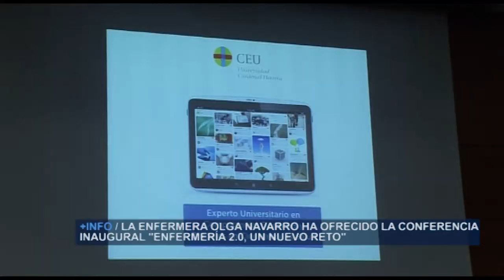I Jornada Innovación Conocimiento enfermero | Cecova TV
Estudiantes de Enfermería y profesionales han asistido a la I Jornada de Innovación en el conocimiento enfermero impulsadas por la Universidad CEU Cardenal Herrera. Un encuentro que ha permitido conocer de primera mano las experiencias más innovadoras desarrolladas por los profesionales del Departamento de Salud Arnau de Vilanova-Llíria.